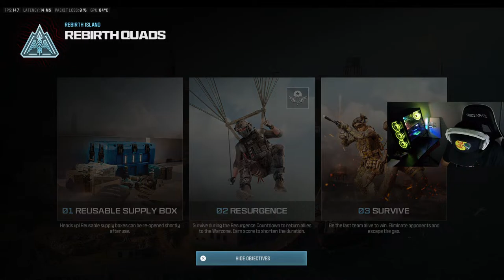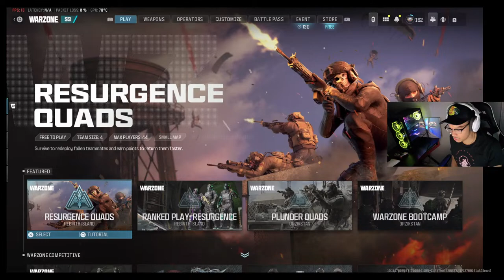🔴Live - High kill games on Rebirth Island🔥 CHECK THE DESCRIPTION FOR ALL MY COOL COMMANDS😃